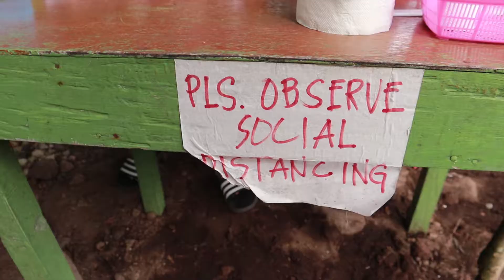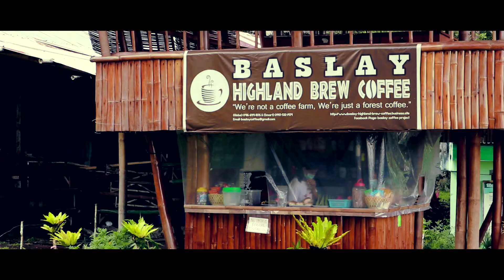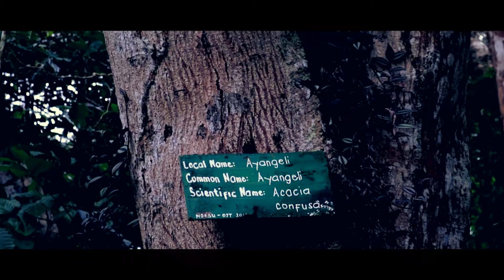BASLAY HIGHLAND BREW | THE BEST COFFEE WITH THE BEST VIEW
Baslay highland brew is located in the mountains of Dauin, Negros Oriental. Going up is an adventure its self.